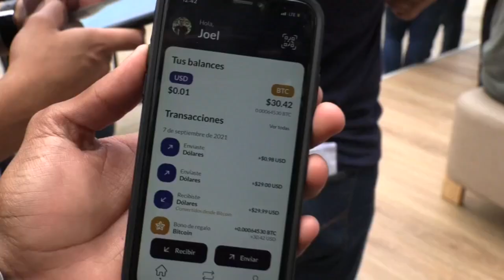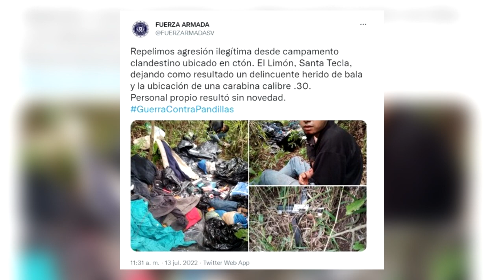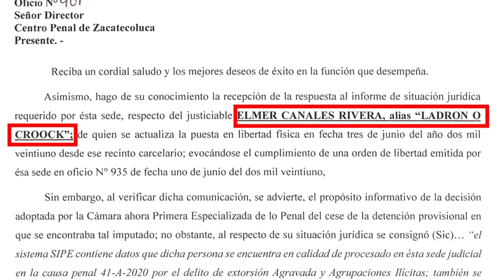Noticiero LPG 13 de julio: Ministro: "Bitcóin no generará ganancias de la noche a la mañana"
A casi un año de la implementación del bitcoin como moneda legal en El Salvador, el Ministro de Hacienda dio sus valoraciones sobre  la iniciativa impulsada por el Gobierno de Nayib Bukele.

¡Visítenos!